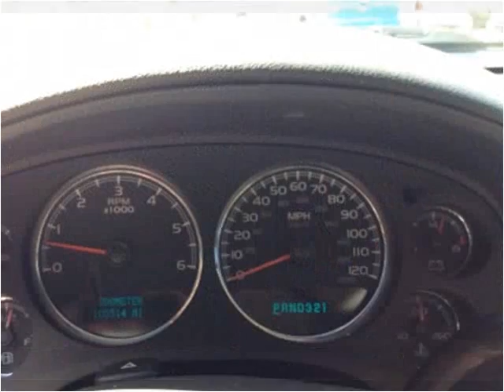2007 Chevrolet Tahoe Used Cars Boaz AL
This 2007 Chevrolet Tahoe is available from Lowery Brothers Motors.